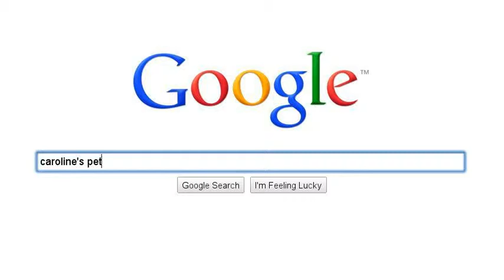Animals and flowers are awesome by Caroline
toys,flowers and...um...o yeah animals